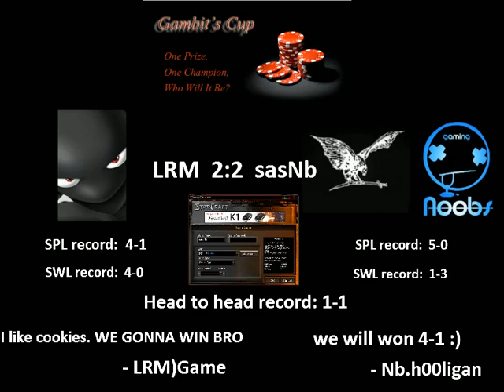OctZerg vs kashu